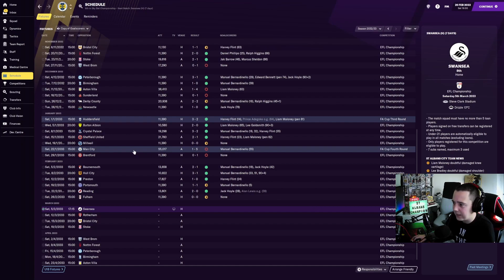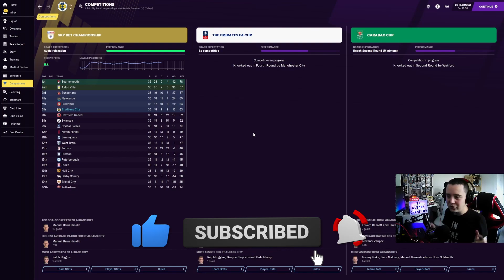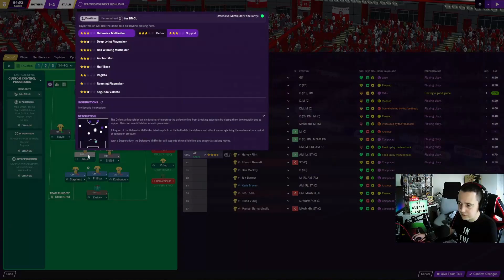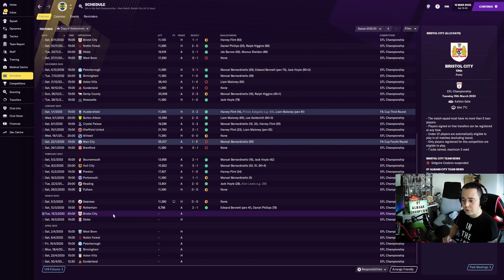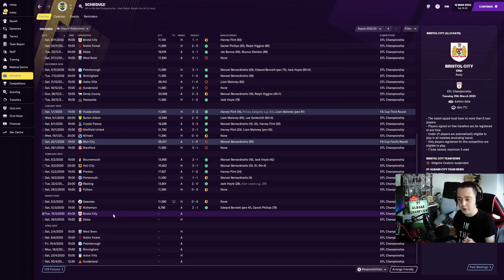CAN WE GET TOP 6?! / EPISODE 94 / FOOTBALL MANAGER 2021 / TAKE TO THE SKIES / ST ALBANS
Take to the Skies is a series where I will start with St Albans FC, Sponsored by Enter Shikari, hence the name inspired by their debut album, and will be looking to take them all the way to Premier League and Champions League glory... Hopefully!